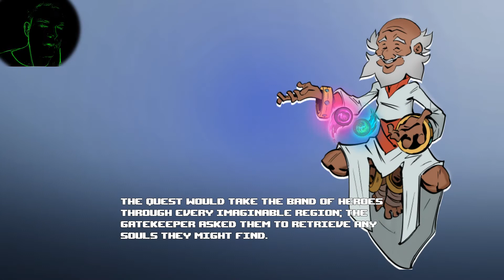Has Been Heroes 2017 ► ТРЕЙЛЕР VS ГЕЙМПЛЕЙ ► ПРИКОЛЫ БАГИ ФЕЙЛЫ ► Full HD ► ПРОХОЖДЕНИЙ ИГРЫ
Привет вы на канале LF - Live Gaming Rus.
Созданный для веселья.
Здесь вы найдете смешные игровые видео, оригинальные комедийные скетчи, анимационные пародии и много других развлечений.
Мы вам благодарны. Спасибо вам.